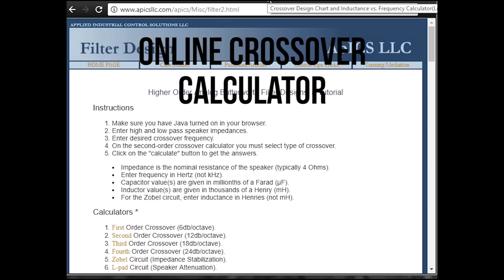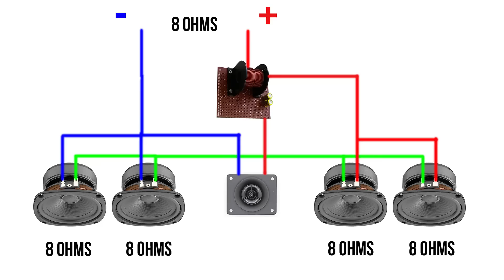DIY Center Speaker, 2 Way Crossover Build and 4 Speaker Wiring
A quick video on how to build a home theater center channel speaker. Can be converted as a soundbar too! By just a few wire re-arrangements and you've got a DIY soundbar!

2-way first-order crossover build having a 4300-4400Hz crossover frequency. Consisting only one inductor coil, and a couple of 50V 2.2uF capacitors.

Also shows an schematic diagram on how to wire 4 pieces speakers wired in series and parallel combination to achieve matching impedance.

The demo video featuring Anup Sastry, one of my favorite drummers in the world!

COMPONENTS USED:
- 4 pieces 4" 8 Ohm 20W generic woofer speakers
- 1 piece 8 Ohm Yamaha clone square tweeter
- 1/2" and 3/4" marine plywood
- spar varnish